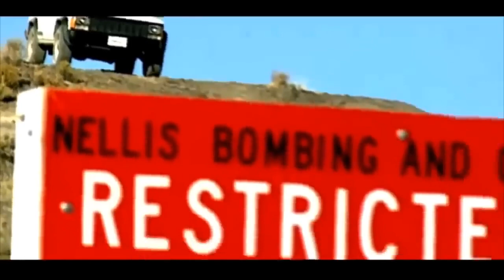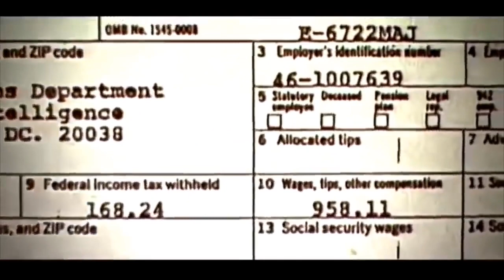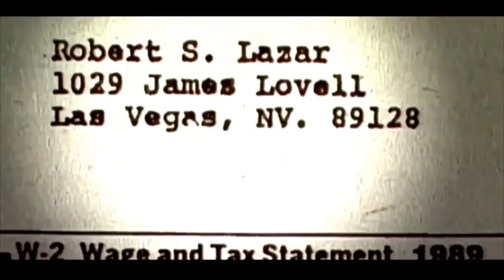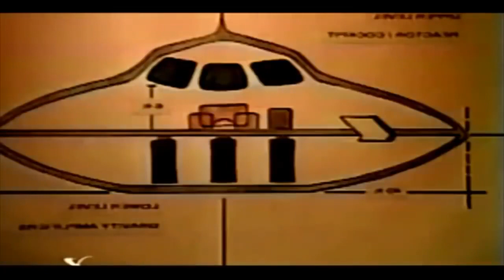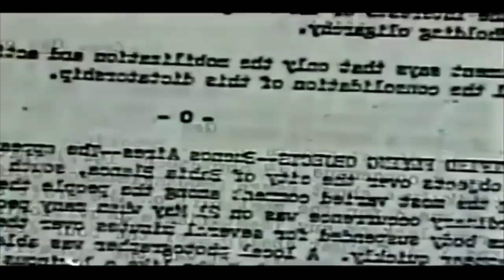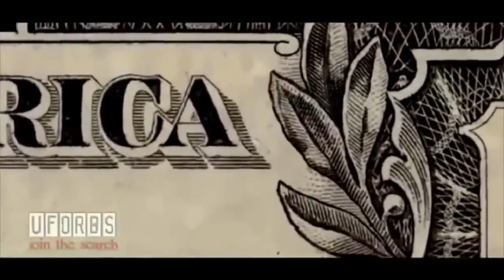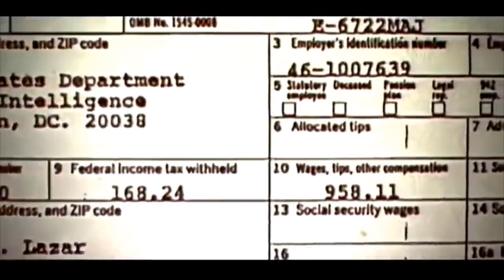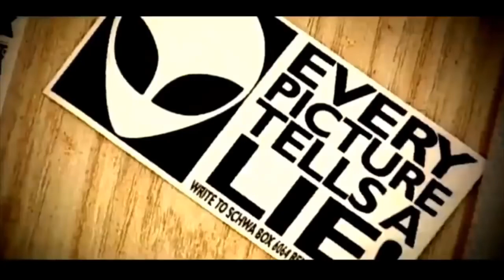Top Secret Flying Discs, Aliens, Area 51 & Flying Saucers_UFOs_2022 Documentary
Top Secret Flying Discs, Aliens, Area 51 & Flying Saucers_UFOs_2022 Best Top Documentary